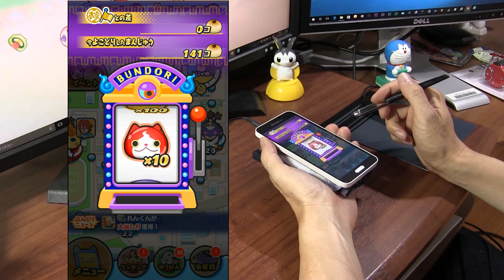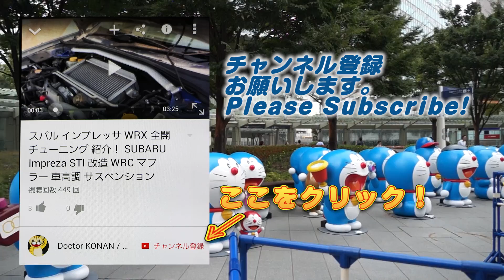【ぷにぷに実況】上方修正？ 大量レアアイテム ぶんどり攻略 天地まんじゅう 妖怪ウォッチ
天地まんじゅう2回目最終日、ぶんどりで大量レアアイテムをゲット！100倍も。1回目が確率低くて評判悪かったので、修正されたか。貢献度も大量ゲットでコマさんＡもゲットだ。妖怪ウォッチ３「すし、てんぷら」の話はまた今度。
天地まんじゅう争奪戦イベントを攻略。おかし箱は、でかぷにを作って壊すよ。特殊能力を持つ妖怪を使うのもポイントだ。貢献度をためて、上位ランキングに入ると報酬がもらえるよ。
特殊能力があるイベント妖怪は、麒麟、女郎蜘蛛、大やもり、Yマネーガシャに追加されたぞ！
Tips and Hints Yo-kai Watch Wibble Wobble

撮影機材
端末：Sumsung GalaxyJ SC-02F(NTT DOCOMO)　Android5.0 Lollipop
マイク：SONY ECM-80U
カメラ：CANON Ivis HF G20